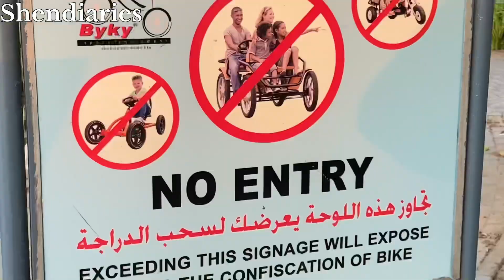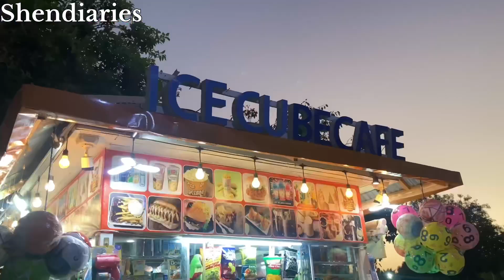Creek park Dubai